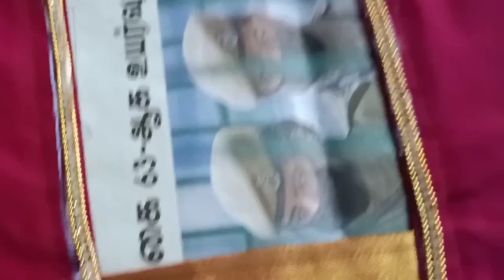Stone work for kids dress,Kundan stone work,stone chains designing for pattupavadai sattai,cute work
Designing simple and easy work for kids pattupavadai sattai, simple stone work for kids
Blouse stone work
Kid's dress stone work
Designing Kundan stone work on stiched blouse

Desining stone work in stiched blouse#kundan work#customised stone work in home
Kids dress design ideas
Creative ideas for design kids dress
Innovative ideas in designing your stiched dress
Aari work design with glue
No need of aari work only gum
Look grand with fabric glue design like aari work design